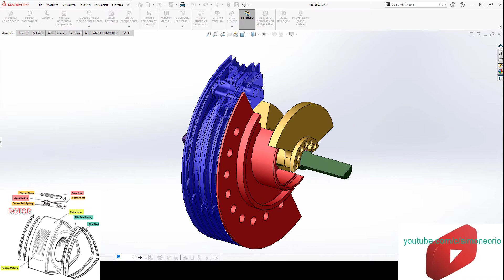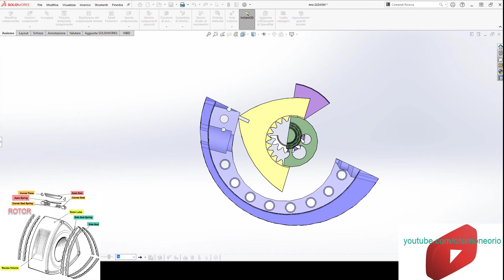🏍 WANKEL BEFORE MAZDA 🚕